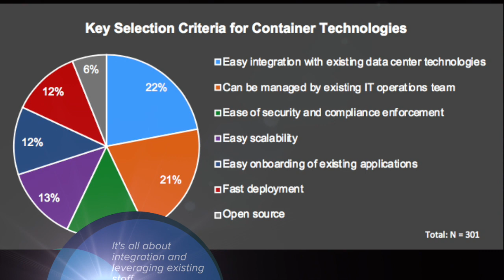EMA Cloud Rants - Application Centric Hybrid Cloud Monitoring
Torsten Volk (Enterprise Management Associates), Jens Soeldner (vExpert) and Brad Parks (Morpheus Data) discuss the key challenges when it comes to achieving high quality software releases in high sequence and at a low cost. Morpheus Data received the EMATop3 award for the ability to automate and orchestrate application release and operations workflows, while enabling customers to leverage their tools of choice. More details